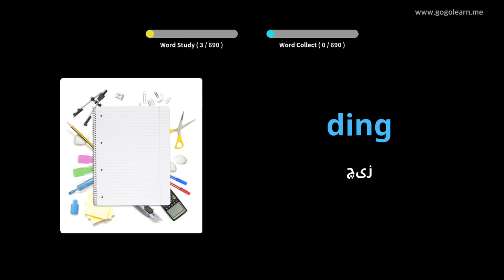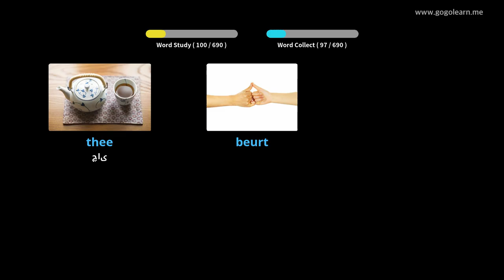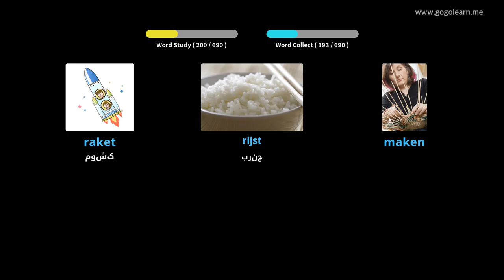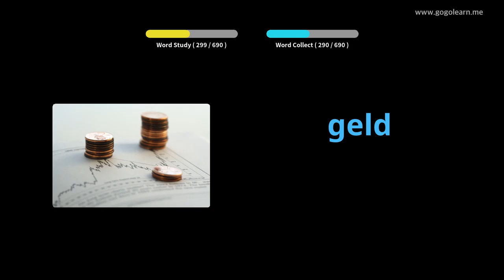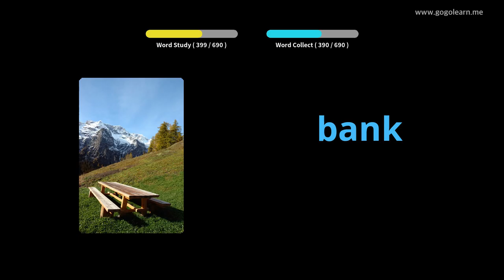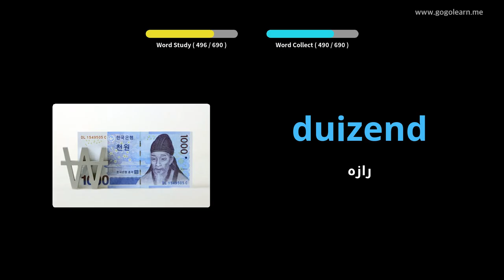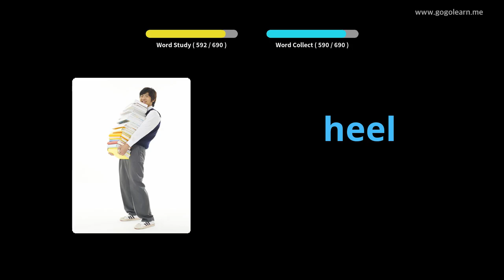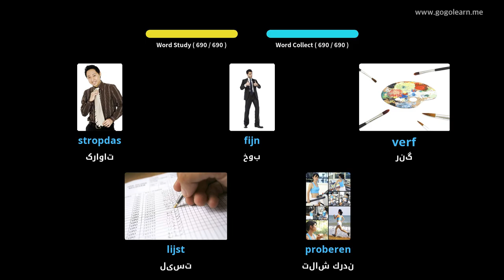کودکان واژگان هلندی | Golearn